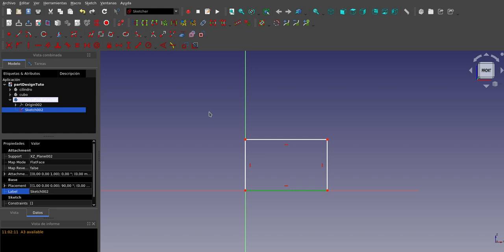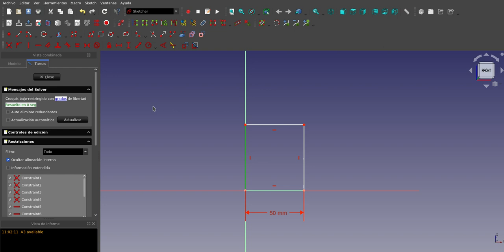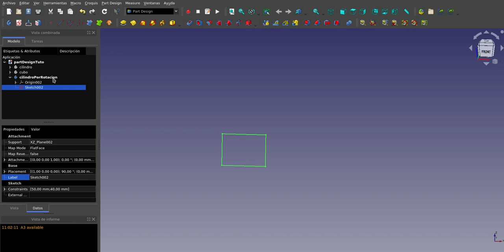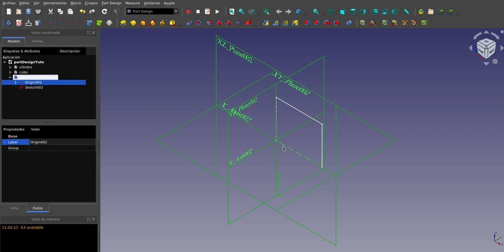FreeCAD: Banco de trabajo Part Design (9)